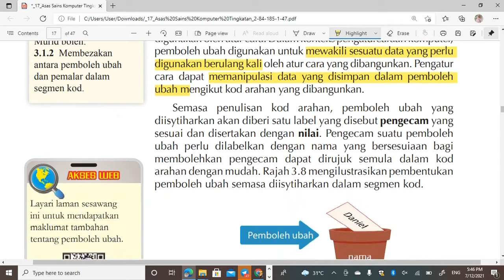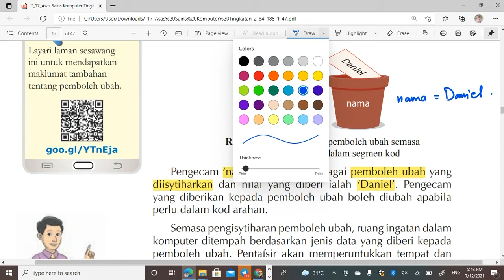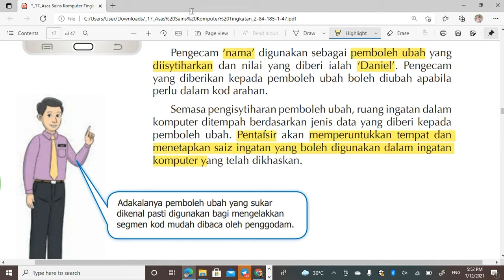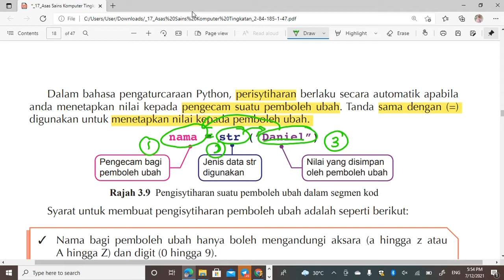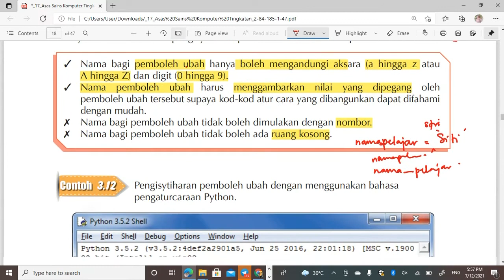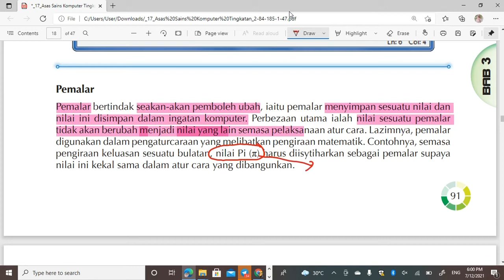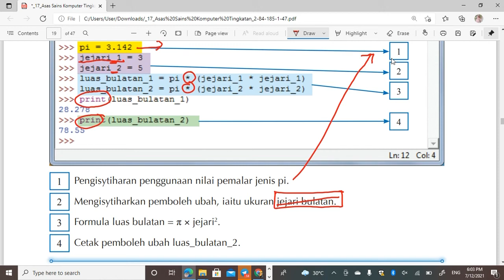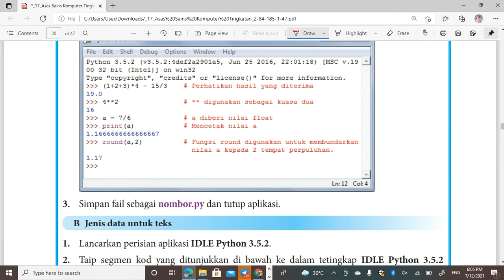ASK T2 -PEMBOLEH UBAH DAN PEMALAR